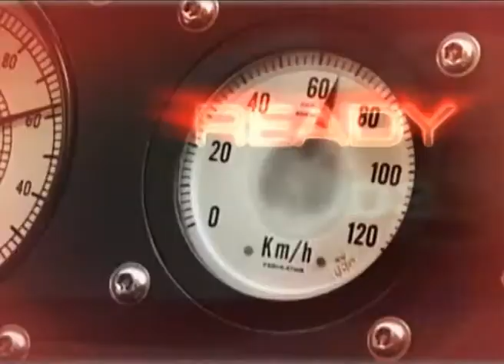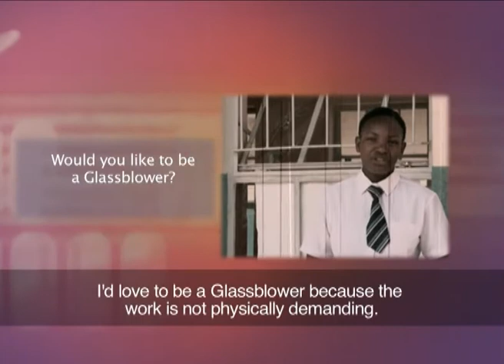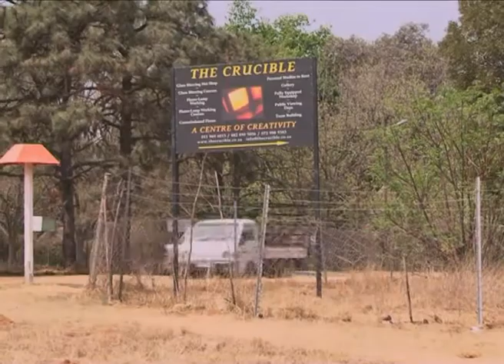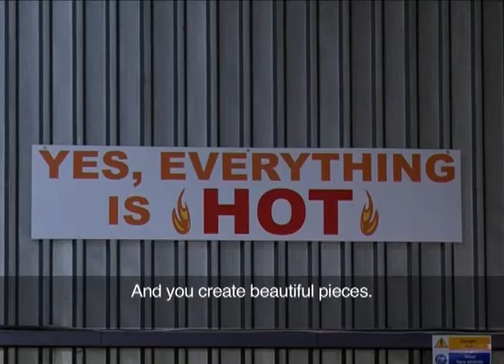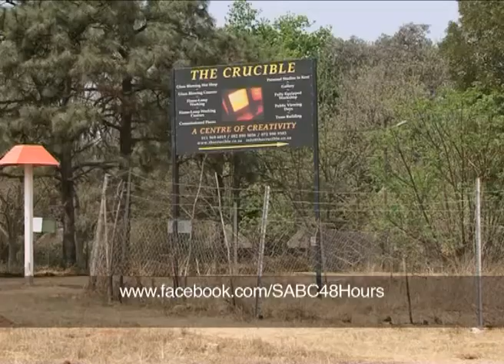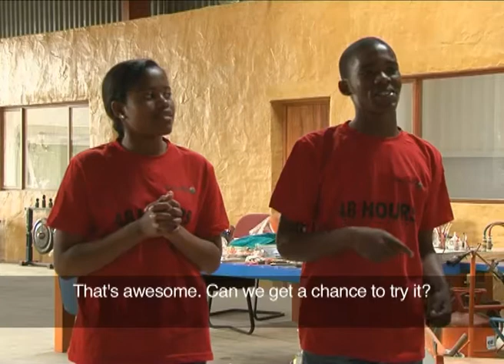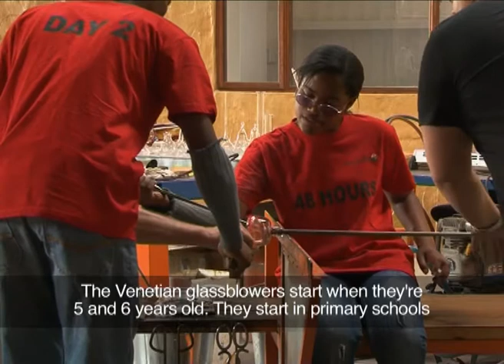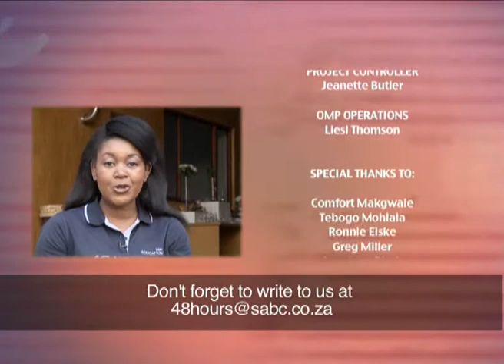48 Hours 5 - Episode 3: Glassblowing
Glassblowing is the art of creating glass sculptures by manipulating molten glass. This fascinating career, developed centuries ago, has now emerged as an art form. We take two learners from Bokamoso Secondary School to the Crucible factory. Here they spend two days with their mentor; learning and exploring the field of glassblowing, seeing the different objects that can be created in this career. Make sure you don't miss out!

48 Hours is an educational youth television show, designed to bring the world of careers to young South Africans. Two Matric pupils spend 48 hours with a professional on the job, take on basic chores while learning as much as possible and asking as many questions as possible! Ochre Moving Pictures produced the 26 episodes for SABC Education for broadcast on SABC2. Talented, multilingual Tintswalo Mushwana is the presenter of 48 Hours.

48 Hours season 5 on SABC2, Wednesdays at 11h30.